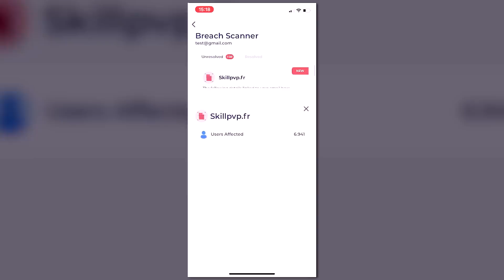Star Trek Discovery SEASON 4 PREMIERE "Kobayashi Maru" REVIEW & RECAP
Discovery's season 4 opener, "Kobayashi Maru," reminds us all of the no win scenarios and sets the pace for the whole crew this upcoming season.

0:00 - Intro
0:50 - Spoiler-Free Review
5:30 - Steam Without Restrictions
7:05 - Review & Recap (SPOILERS)
25:10 - Season 4 Speculation